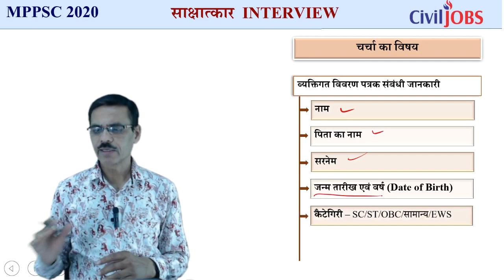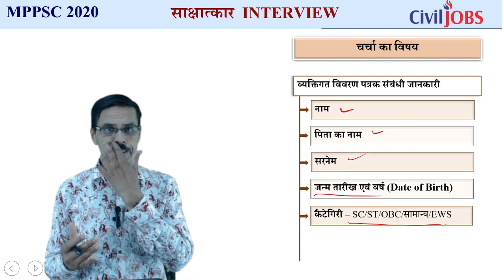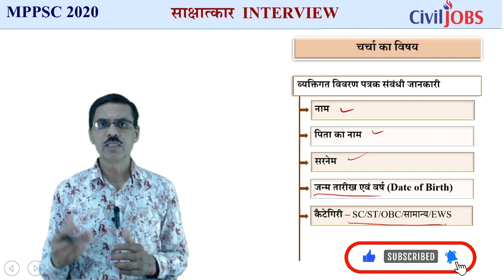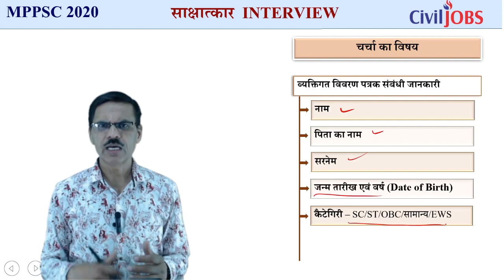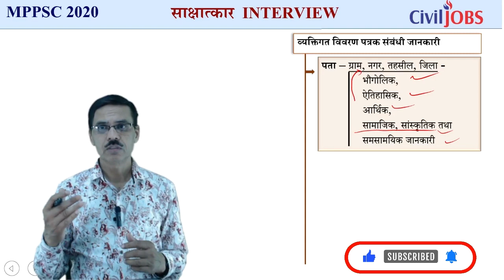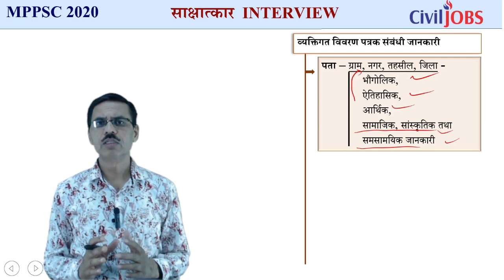Questions Related to DAF in MPPSC Interview | MPPSC Interview 2020 | Expert Guidance by Dwivedi Sir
Understand the Questions Related to DAF in MPPSC Interview | MPPSC Interview 2020 | Expert Guidance by Dwivedi Sir. How to prepare well for MPPSC Interview??

In this video Interview Expert Akhilesh Dwivedi Sir explaining the Questions Related to DAF in MPPSC Interview or any Civil Services Interview Round.. His 21 Years of experience helped hundreds of Aspirants to make thier dream true..

Lesson Covered:
1. Questions Related to DAF